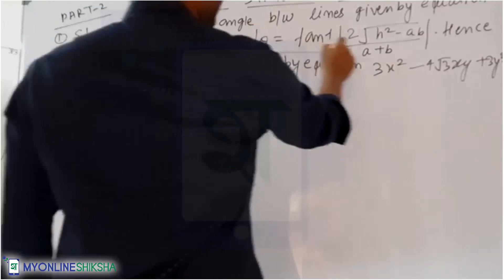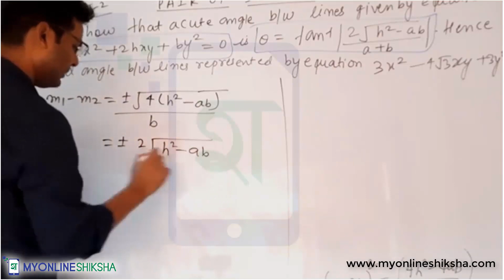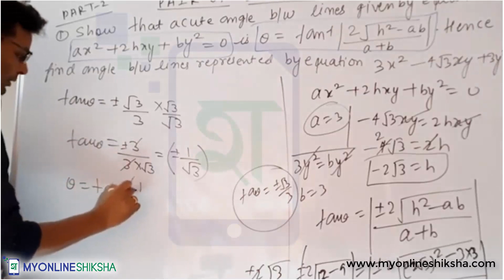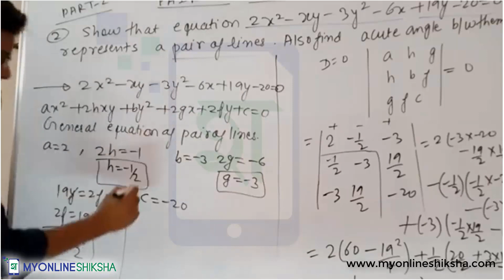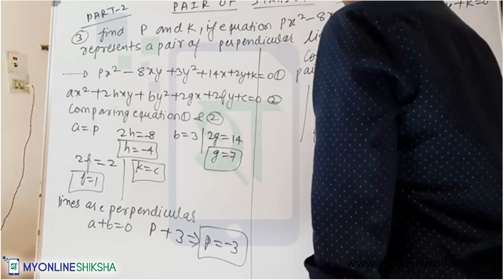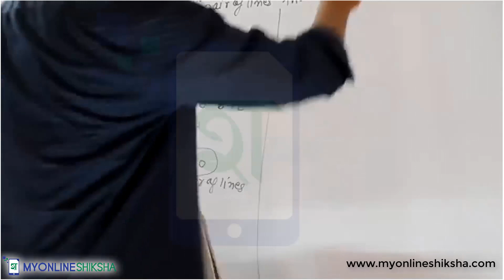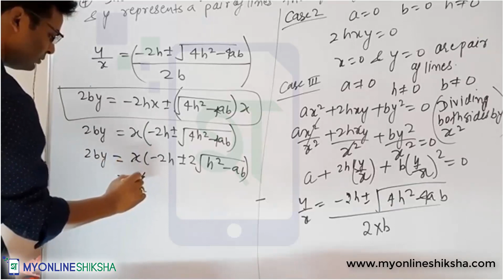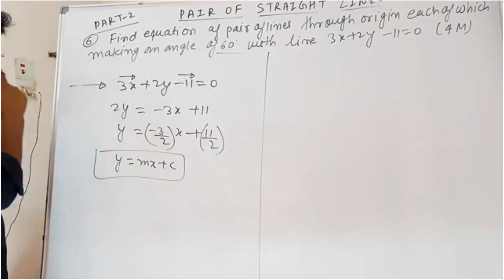PAIR OF STRAIGHT LINE 12TH BOARD PREVIOUS YEAR QUESTION PART2